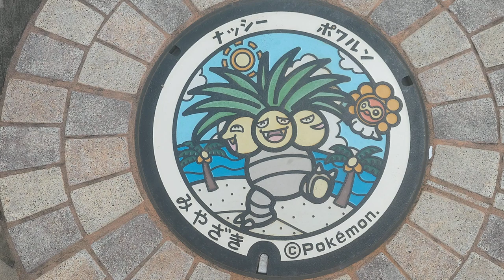ポケモンマンホール ポケふた20240623宮崎市大字加江田７２７５－１ こどものくに 入り口付近240623 095701 sh